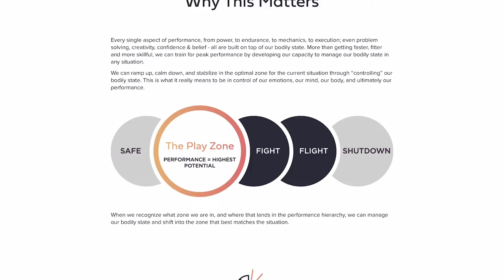Unlock Your Highest Potential by Entering The Play Zone - Michael Allison (Full Episode 186)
What separates the world’s top athletes is not training, determination, or endurance.

It is how they react to stress and pressure in the game.

And this isn’t a simple mindset shift. It’s bigger than that.

We are talking about how their nervous system responds to the unknown and unfamiliar.

The longest nerve in the body is called the vagus nerve and it’s responsible for letting our fight/flight reflex take over OR turning it into PLAY. Our guest today, Michael Allison, has become an expert in how this nerve affects our performance in everything from public speaking to athletic competitions.

Through this, he has developed The Play Zone, where he works with coaches to help athletes manage their physiology when it matters most.

In this episode we discuss:
-     What western swing dancers have in common with tennis doubles partners
-     How to recognize when our bodies are in a suboptimal state and regain control in order to perform at our best
-     And the application of polyvagal theory in helping entrepreneurs make better game-time decisions.

⏱️ Timecodes:
00:00 The Play Zone Explained
1:07 Polyvagal Theory Explained
3:42 Applying the Polyvagal Theory to Tennis
9:42 The Clutch Gene
10:44 The Impact of Fear
13:54 The Wounded Bear
17:11 Applying the Play Zone to Business
21:16 Lose Your Sh*t in a Cold Plunge
23:57 Living in homeostasis
26:36 Building back after failure
29:38 Reframe the stress
32:54 Methods to reset
36:34 I was in fight mode, flight mode, and shutting down
39:22 Writing a tennis book on The Play Zone
40:26 Naomi Osaka Struggles with This
42:10 Applying this theory to other sports
43:33 The magic of team routines
48:37 The Play Zone Applied to Western Swing Dancing
51:11 Go Follow Michael Allison